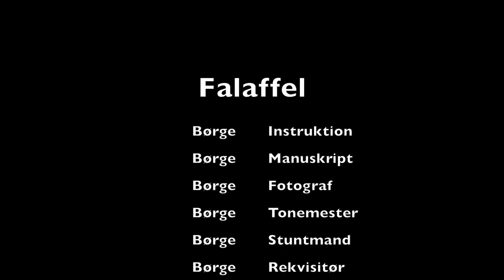Præstø skole 2014 - 1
This video is about FalaffelFilm1